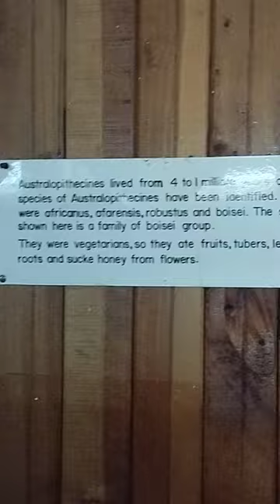Australopithecus family. Man, woman and child.